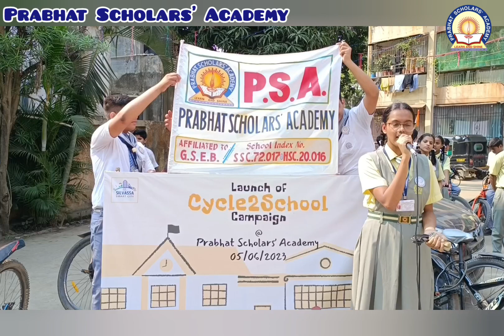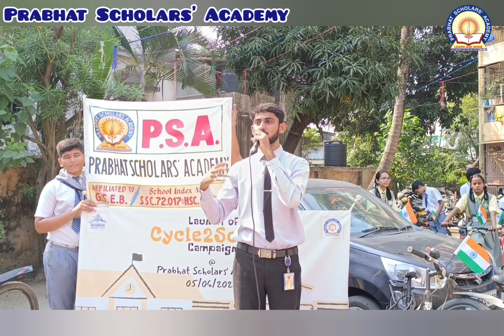PSA - TODAY CYCLE 2 SCHOOL CAMPAIGN RALLY